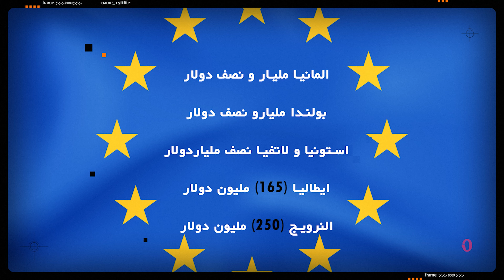خسائر الغرب في اوكرانيا